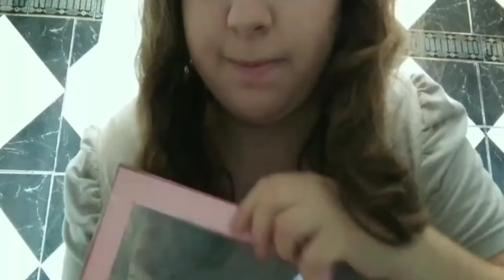minha maquiagem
Instagram Jaqueline Tavares86